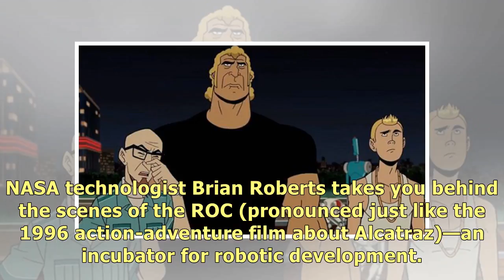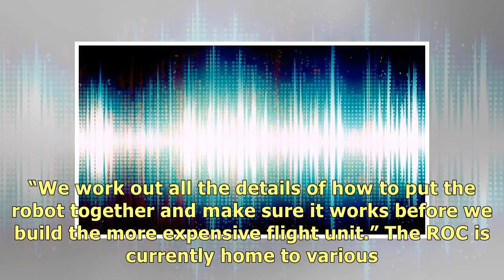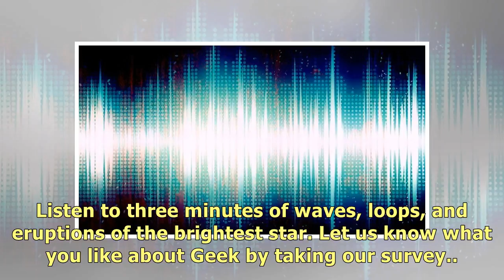Forget Whale Calls: Doze Off to NASA's Robot Sounds - Geek.com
Stay on target In space, no one can hear you scream. But in the Robotics Operation Center (ROC) at N.